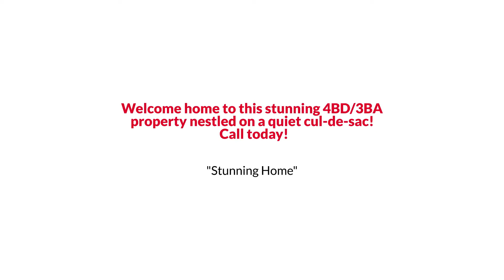Suffolk Traditional Style Home with Immaculate Kitchen under $500K EmpowerHome Team (757)982 9655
EmpowerHome Team Presents, Exclusive Home for Sale! 114 Zebulon Court, Suffolk, VA 23435.

Welcome home to this stunning 4BD/3BA property nestled on a quiet cul-de-sac. Fantastic location in the heart of Harbour View and just minutes to shopping, restaurants, and more. 1st floor living at its finest.  Open floor plan with spacious family room and a gas fireplace to cozy up to on the cool fall nights. Dining room area right off the kitchen, and additional living area right off the kitchen. Immaculate kitchen w/Corian countertops, gas range, and nice island great for cooking. Beautiful floors. Spacious primary bedroom w/massive walk-in closet. The primary bath boasts a walk-in shower, jetted tub to relax, double vanity, and lots of natural light. Great for multi-generational with the In-Law suite w/full bath above the garage. This .28 acre lot is situated perfectly w/fully fenced-in backyard. Large patio great for grilling out and beautiful gazebo to enjoy relaxing on. Protected buffer and trails behind. Large garage w/new epoxy flooring and lots of storage. Call today!